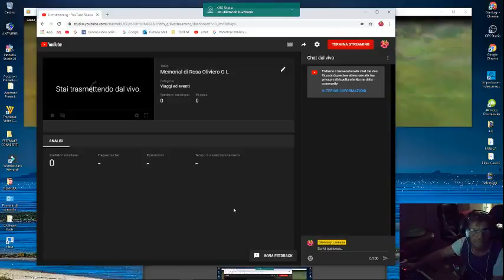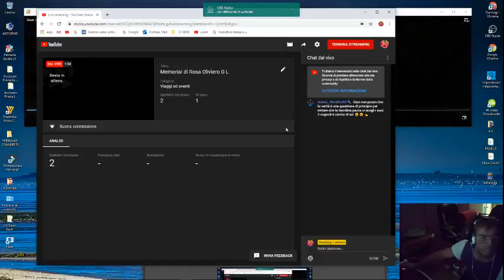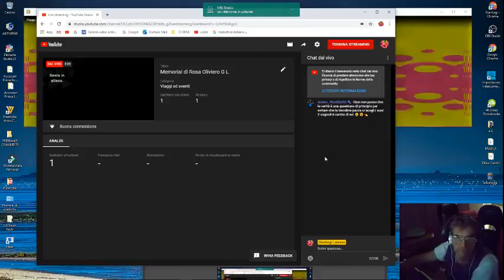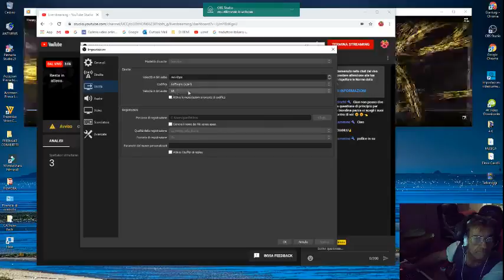Un saluto per voi